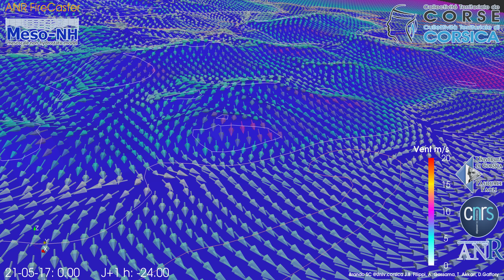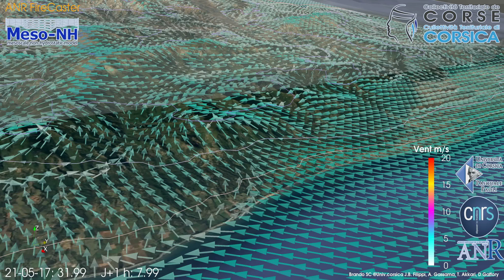21-05-2017 de 0H00 à +42h, modèle régional, vue CASTAGNICCIA